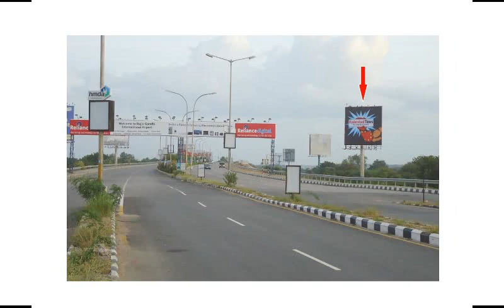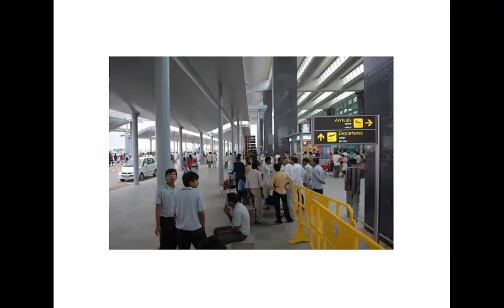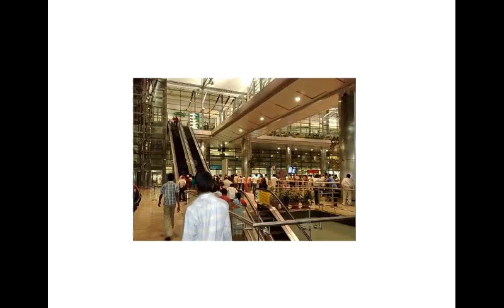Hyderabad Rajiv Gandhi International Airport | Shamshabad Airport Arrivals Videos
Hyderabad International Airport has opened the interim international departure terminal.The interim international departure terminal is an exclusive, It can be accessed from both Srisailam and Shamshabad side.
Hyderabad Rajiv Gandhi International Airport,
Shamshabad Airport Arrivals Videos,
Airport Videos,
Hyderabad Airport Videos,